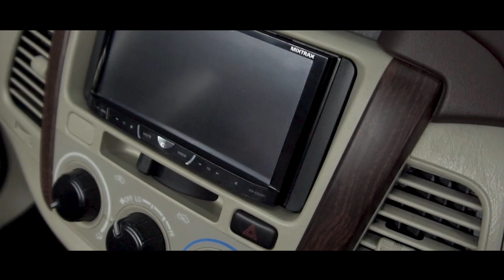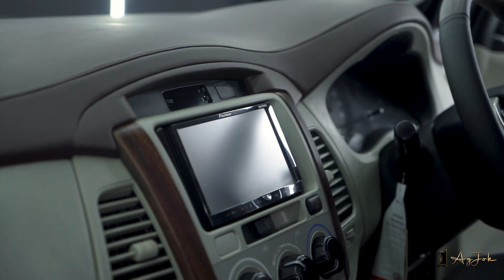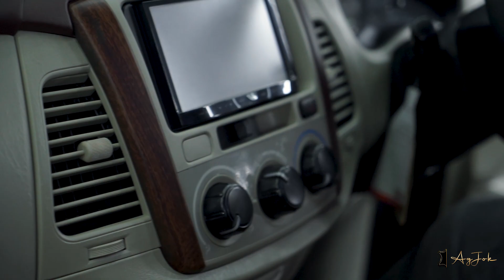APA YANG BISA DI MODIFIKASI DI INNOVA BENSIN MANUAL 2013?? DARIPADA SAYANG DI JUAL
Hallo Bosku!! kali ini @timothiagjok ingin memberikan tips apa yang bisa di modifikasi di innova bensin manual 2013, daripada sayang di jual mending di modifikasi..

langsung aja disimak videonya!!!

utk konsultasi jok agjok semarang
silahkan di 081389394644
Puri blok EE 1 NO 22 Puri Anjasmoro

konsultasi nanoceramic suave semarang
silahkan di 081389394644